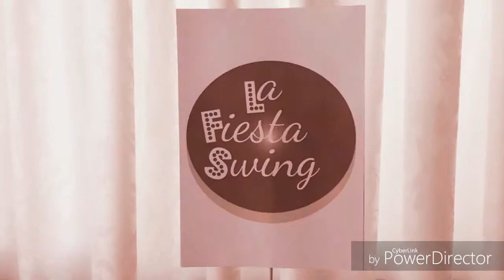¿Por qué caminar si podemos bailar? #59 - Heels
¿Por qué caminar si podemos bailar? #59
Junto a Yolanda y Yulia aprenderemos un súper fácil y divertido Jazz Step:
HEELS
Realizado en Quito, abril 2019.